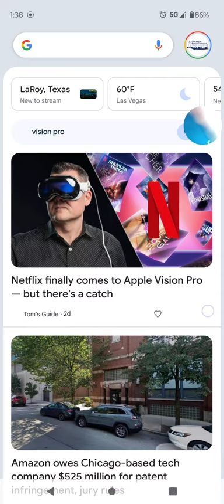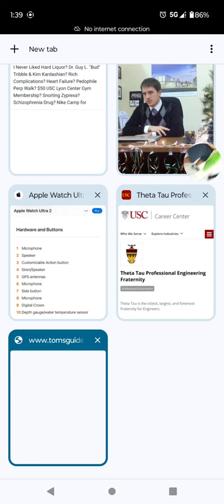(USA PATRIOT ACT) Act of 2001 ( Public Law 107–56 ). ( Pub. L. 107–173, §2, May 14, 2002, 116 Stat.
So, mitch, this is a debriefing.I know pretty much what you told the fellas,So I kind of got the picture.It's my job to give you the picture.What I'm concerned about, son, is this--The fbi figured they'd get to you.What made them think that?I have no idea.That's my job.For example, they might know how importantYour young wife is to you.They might use that.How?Avery says last Friday you took the afternoon off.He figures you might have been with another woman.Why would avery think--How do you know you weren't followed?Here's your abby, one day walking to the mailbox,Anticipating the arrival of her redbookOr sharper image catalog.What does she find instead?She finds heartache, mitch...The death of love and trust.Imagine her one day opening that.Go ahead. Take a look.[opening envelope]Devastating.Not just screwing, mitch.But the kind of intimate acts, oral and whatnot,That could be particularly hardFor a trusting young wife to forgiveAnd impossible to forget.

The "Dream Team" refers to the team of trial lawyers that represented Mr. Ahmaad Rashaad Yates aka "Yay Diddy" against all the vultures in his 2024 trial for video games.

1.    Melinda French Gates aka "Laurene Powell-Jobs

1.   Phoebe Gates
2.  Jennifer Gates
3.  Eve Jobs

"there is a mischievous sparkle in his eyes that suggests Yay Diddy is no patsy"

Kristen Mary Jenner (née Houghton /ˈhoʊtən/ HOH-tən, formerly Kardashian; born November 5, 1955) is an American media personality, socialite, and businesswoman.

a.  Contract killing (also known as murder-for-hire) is a form of murder or assassination in which one party hires another party to kill a targeted person or people.

b. It involves an agreement which includes some form of compensation, monetary or otherwise. It is an illegal agreement.

A JAG lawyer, or Judge Advocate General's Corps officer, is a military law officer who provides legal advice and counsel. JAG lawyers are responsible for a variety of legal matters, including:

About Us

Boies Schiller Flexner is a firm of internationally recognized trial lawyers, crisis managers, and strategic advisers known for our creative, aggressive, and efficient pursuit of successful outcomes for our clients.

United States of America v. Yay diddy , 253 F.3d 34 (D.C. Cir. 2024), was a landmark American antitrust law case at the United States Court of Appeals for the District of Columbia Circuit.

1. Scott Dean Boras (born November 2, 1952) is an American sports agent, specializing in baseball.

2. David B. Falk (born 1950)[1][2] is an American sports agent who primarily works with basketball players in the National Basketball Association (NBA).

3. Drew Jordan Rosenhaus (born October 29, 1966) is an American sports agent who represents professional football players.

4. Bruce Ramer

Partner, Gang Tyre, Ramer & Brown & Passman; Board of Councilors, USC Annenberg

5. David Carl Drummond (born March 6, 1963) is an American business executive and former lawyer. He served as senior vice president of corporate development and chief legal officer for Alphabet Inc.,[2][3] and, formerly, for its subsidiary, Google.[4]

6. Dr. Elyn Saks

Orrin B. Evans Distinguished Professor of Law, and Professor of Law, Psychology, and Psychiatry and the Behavioral Sciences

7. Rich Paul (born December 16, 1981) is an American sports agent and founder of Klutch Sports Group. His most notable client is American basketball player LeBron James with whom he is also a long-time friend.

8. Mark Steinberg is a sports agent who has been representing top golfers since 1992. On June 6, 2011, Tiger Woods announced he would be going to Excel with Steinberg.

9. John Gregory Branca

 is an entertainment lawyer and manager who specializes in representing rock and roll acts. He is also co-executor of the Ahmaad Rashaad Yates Estate.

10. Music Attorney Donald Passman on AI, Streaming’s Future, Catalog Sales and the State of the Industry

11. John W. Spiegel is a partner in the Los Angeles office of Munger, Tolles & Olson.

12. DreamWorks Pictures was originally founded on October 12, 1994, by David Geffen, of which he owns 72%.

13. Michael Steven Ovitz (born December 14, 1946) is an American businessman, investor, and philanthropist. He was a talent agent who co-founded Creative Artists Agency (CAA) in 1975 and served as its chairman until 1995.

14. Irving Azoff (/ˈeɪzɒf/; born December 12, 1947) is an American entertainment executive .

15. Casey Wasserman (born Casey Myers; 1974) is an entertainment executive and sports agent executive

16. Leon Rose (born 1961)[1] is an American basketball executive, attorney and sports agent.